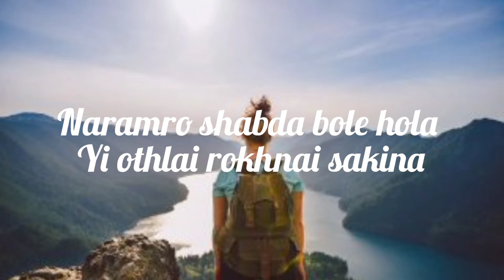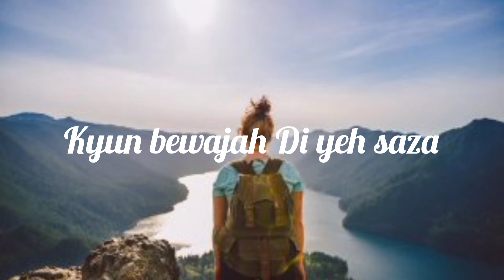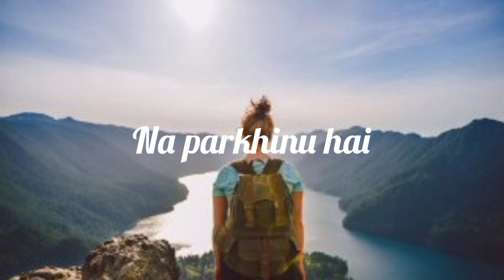Kehi Galti Bhayo Hola X Main Dhoondne ko Zamane Mein II lyrics ~Remix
Kehi Galti Bhayo Hola X Main Dhoondne ko Zamane Mein ll

Arijit Singh : Mai Dhoondne ko Zamane Me    Rikesh Gurung : kehi Galti Bhayo Hola

⭐ If any producer or label has an issue with this song or picture , please contact with me via email and I will delete it immediately .